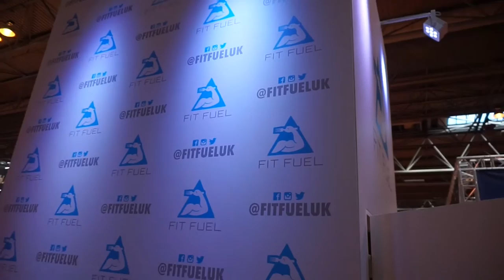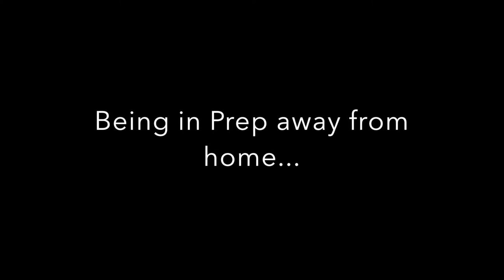FitFuel@ BP 16'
How Bodypower went down at the FitFuel stand with Paige Hathaway and Michelle Lewin. Oh and how I handled prep away from home being 2 weeks out!!